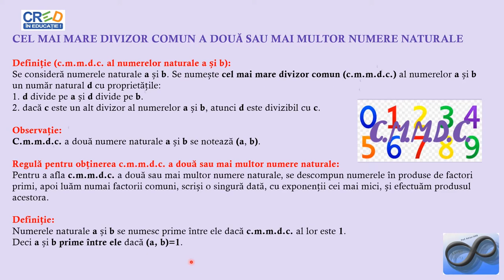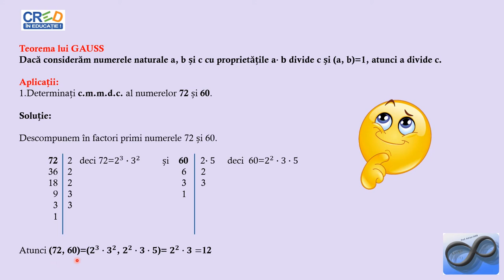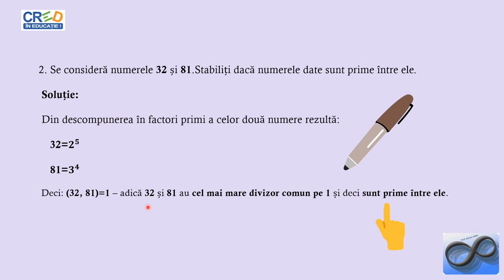Determinarea C.M.M.D.C. al unor numere naturale numere prime între ele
Activitatea de învățare asociată (din programa școlară) este determinarea c.m.m.d.c./c.m.m.m.c. prin descompunerea numerelor naturale în produs de puteri de numere prime.
Se vor prezenta exemple practice de descompuneri în factori primi ale unor numere naturale și apoi de identificări ale c.m.m.d.c-ului. Se vor verifica și identifica perechi de numere prime între ele.
Resursa educațională propusă poate să constituie suport pentru cadrele didactice în activitatea la clasă sau online, în lecțiile de recapitulare a noțiunilor legate de divizibilitatea numerelor naturale.
Materialul propus poate fi utilizat singur sau ca parte componentă a unei activități mai ample în cadrul orelor de recapitulare/predare a noțiunilor legate de divizibilitate, activitate ce presupune atingerea mai multor competențe.